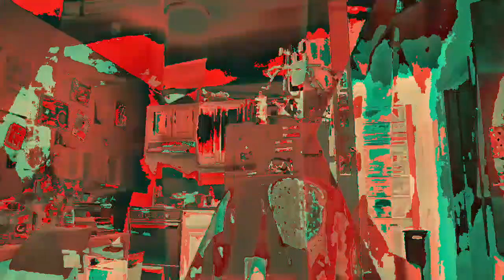[EPILEPSY WARNING] Movie 23 02 22 13h30m04s *Photosensitivity Warning*